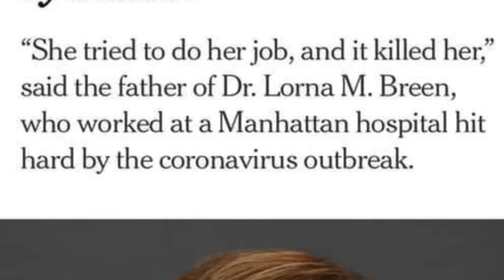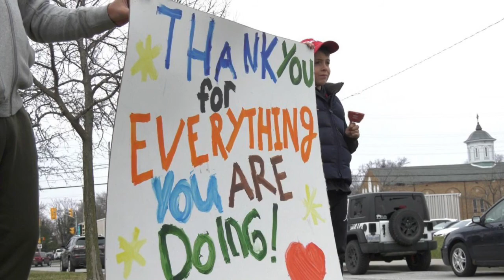Covid19 prayers Corona Virus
Covid19 corona virus prayer